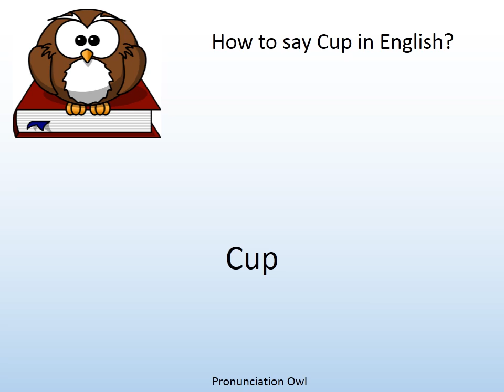How to say Cup in English? - Pronunciation Owl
How to say Cup in English? Learn the pronunciation of Cup!